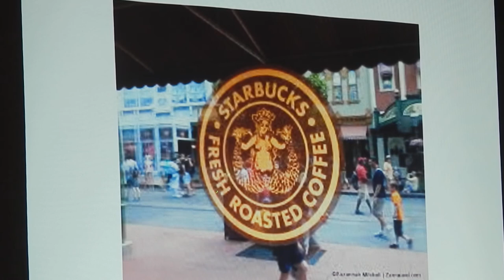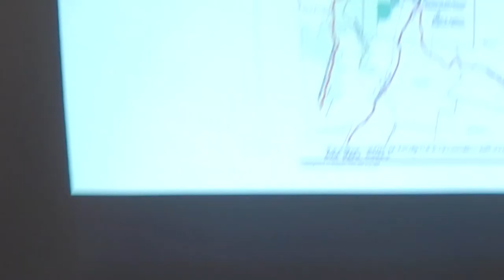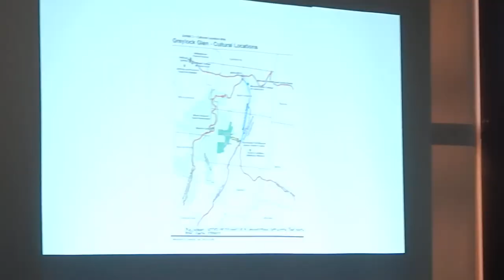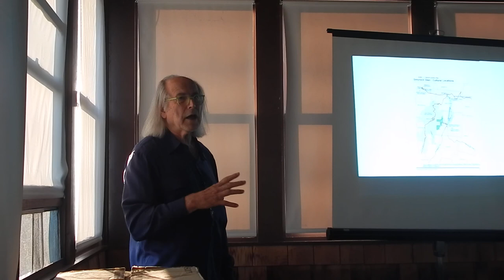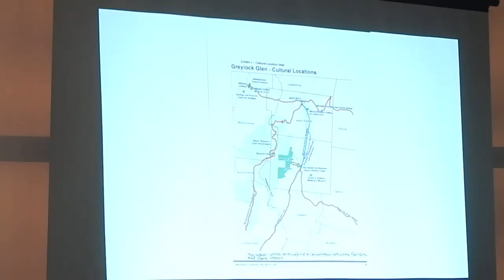Ralph Brill: History and Opportunity for Greylock Glen and Adams (Part 3 of 3)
This is unedited video of a 40-minute presentation by entrepreneur Ralph Brill at the Bascom Lodge on Sunday, Aug. 6, 2017.  The video is broken into three segments. This is Part 3.  For background, see: